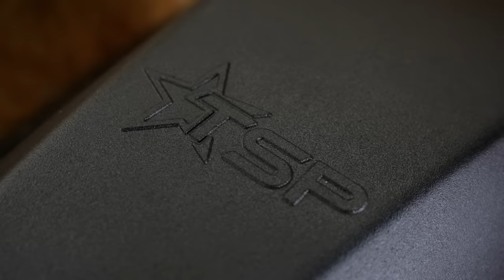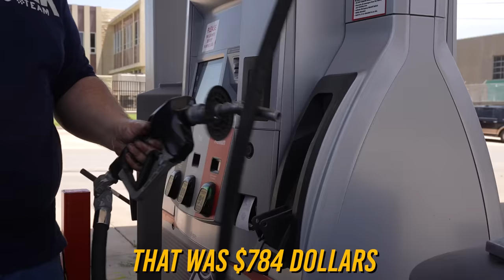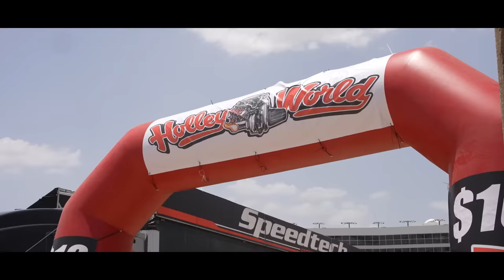I Installed a 1000HP LS Engine in my Ford Ranger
Texas Speed Built this Badass engine for us check em out